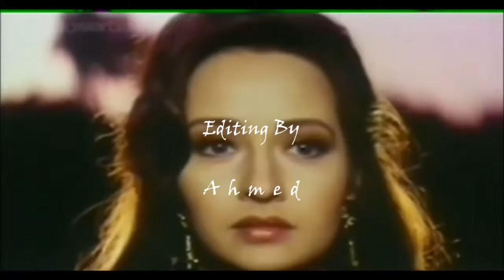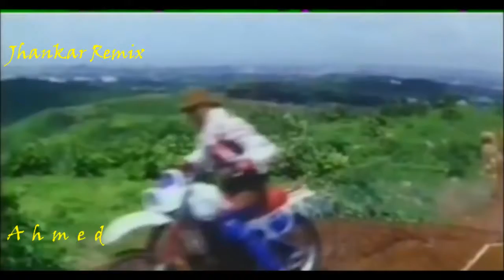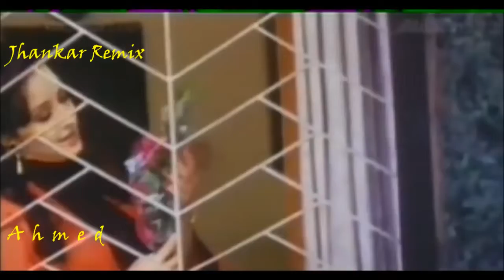ABU HANIF.V.HD720./01913735726./11/04/2017./{{{{{{H♥S}}}}}}/.(35)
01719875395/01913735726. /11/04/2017